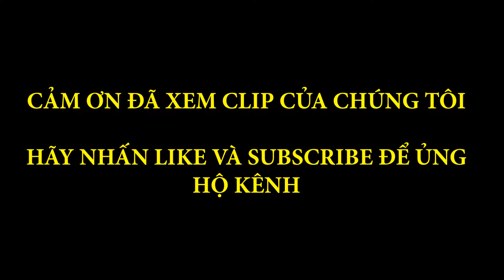ÁO ĐẤU BAYERN SÂN NHÀ 2019/20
-- Áo đá banh Bayern Munich 2019/20 mẫu sân nhà giành cho cầu thủ thi đấu (bản Player)  được thiết kế với màu đỏ - truyền thống của clb làm chủ đạo , áo được phối nổi bật bằng 3 sọc đỏ cam trên vai là thiết kế đặc trưng của nhà sản xuất .Bo ở cánh tay với 2 màu cam đỏ trông rất nổi bật. Phí sau áo là dòng chữ Bayern Munchen .Ngực phải là logo THÊU tinh xảo hãng thể thao nổi tiếng màu trắng, ngực trái là logo câu lạc bộ Bayern ,mẫu áo được may theo kiểu dáng thể thao rất đẹp, thoải mái và đẳng cấp siêu ĐỘC ĐÁO. authentic tới 96%

-- Chất liệu:

Áo thi đấu Bayern 2019/20 mẫu sân nhà giành cho cầu thủ thi đấu (bản Player) màu đỏ được may bằng vải polyester thun lạnh, chất mát, sợi vải không xù và không ra màu khi giặt. Mẫu áo đá banh này thường được mặc vào mùa hè ở Châu Âu, mang đến cảm giác thoải mái và dễ chịu cho người mặc.

-- Màu sắc: Áo Đỏ , Quần Đỏ

-- Form áo body

👕 SIZE S: 1M58-62/58-63KG

👕 SIZE M: 1M63-67/64-69KG

👕 SIZE L : 1M68-72/70-75KG

👕 SIZE XL : 1M73-77/76-82KG

-- Áo thi đấu Bayern mẫu sân nhà bản Player 2019/20 này được nhiều fan hâm mộ của đội bóng có biệt danh "Hùm Xám" xứ Bavaria chọn mua vì rất phù hợp với thời tiết tại Việt Nam. Nhanh tay mua ngay hoặc gọi ngay cho chúng tôi để có giá khuyến mãi tốt nhất.